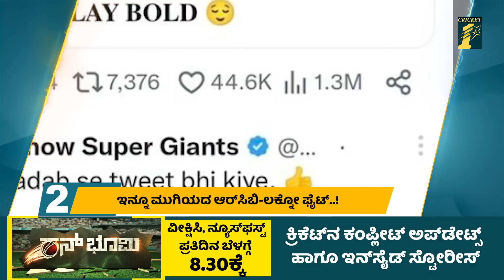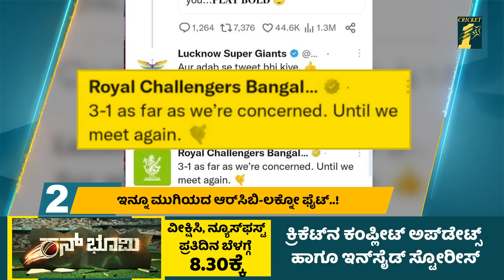Super Six : ವಿರಾಟ್​ ಕೊಹ್ಲಿ ವಿರುದ್ಧ ಕಿಡಿಕಾರಿದ್ದೇಕೆ ಭಜ್ಜಿ..? | CricketFirst